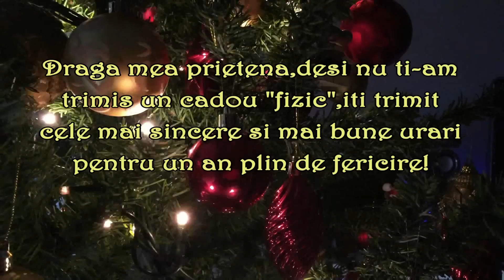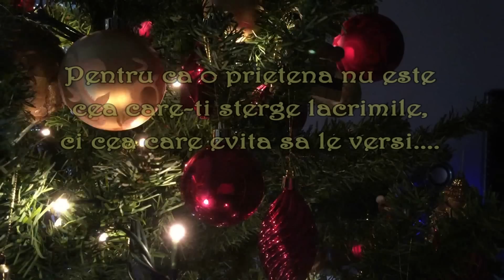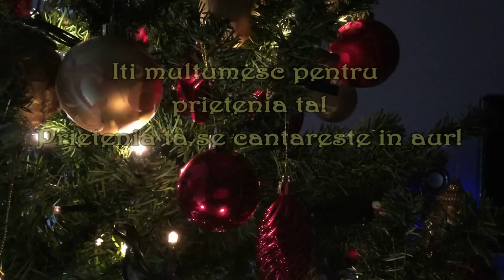La multi ani Cristina!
Felicitare Muzicala. HD